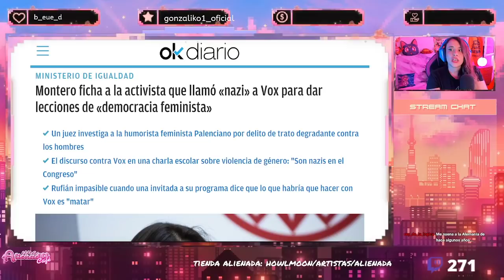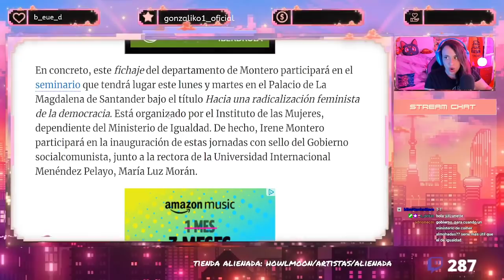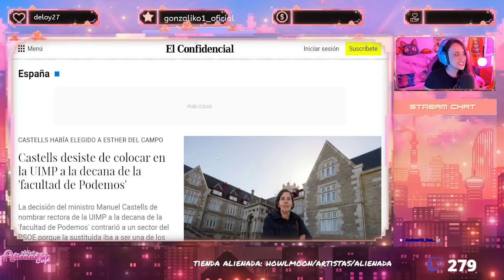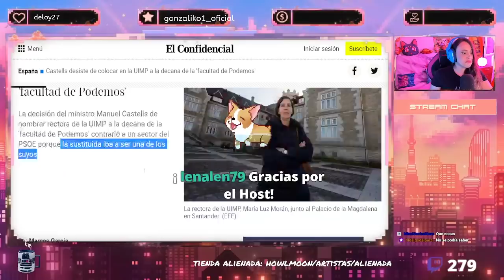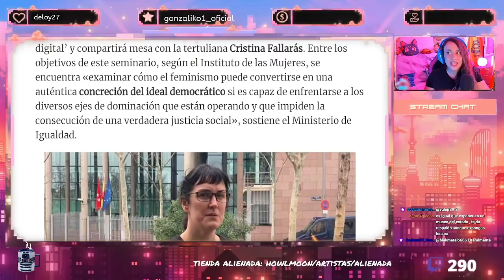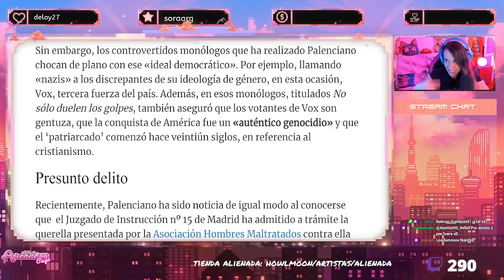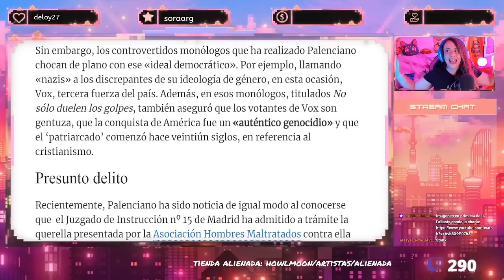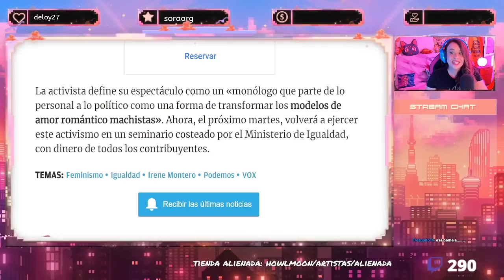💖 IRENE MONTERO CONTRATA A SU AMIGUI PAMELA PALENCIANO 💖